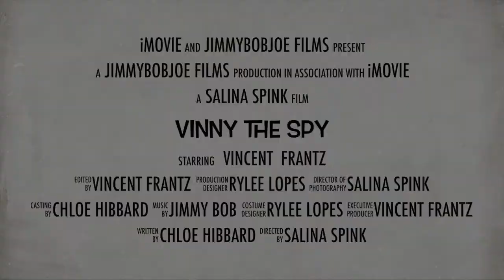Vinny The Spy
This video is about Vinny The Spy